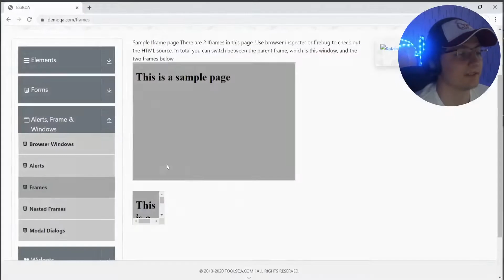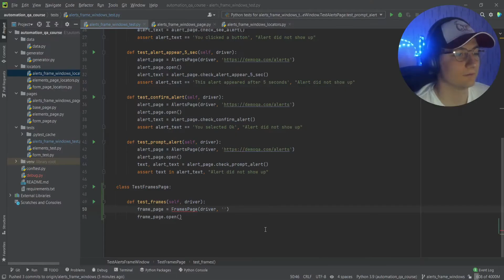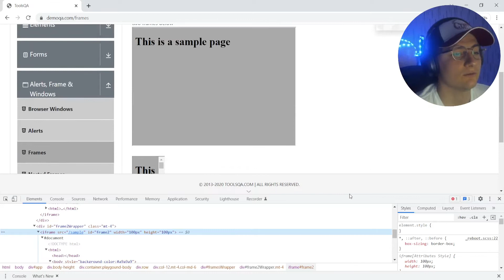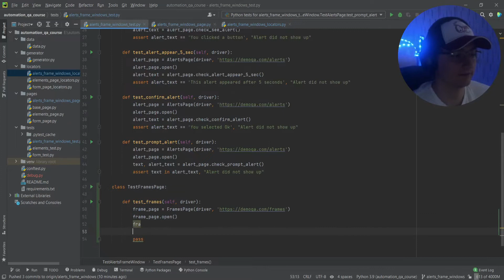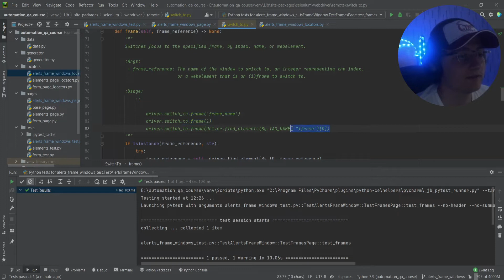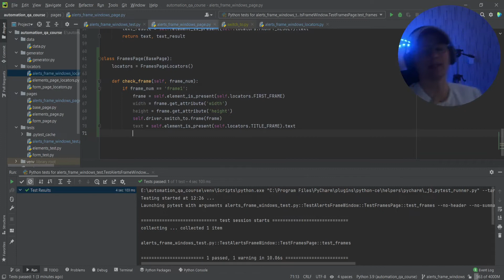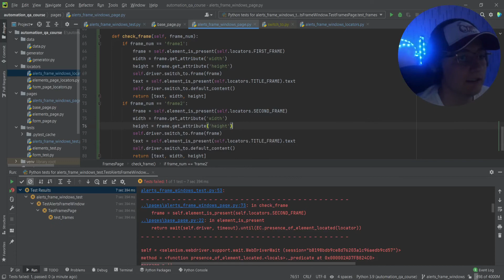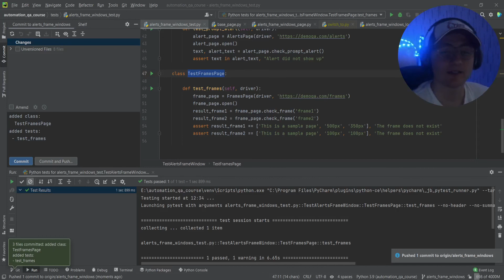Автоматизация тестирования Python. Iframe, frame | 15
Мы с вами создадим пет проект / pet-project в портфолио!